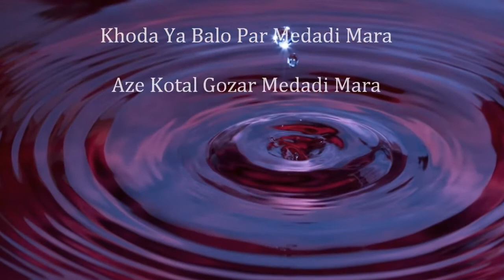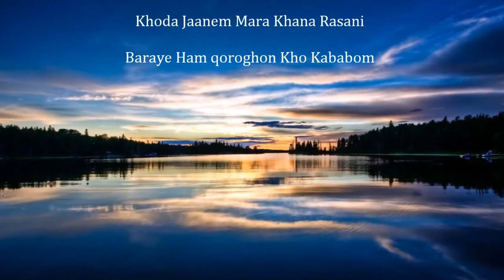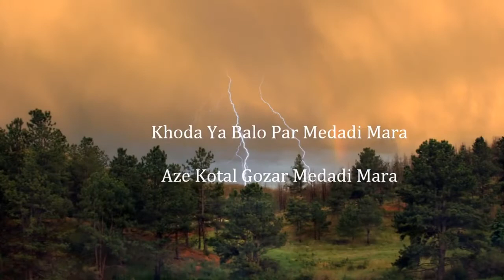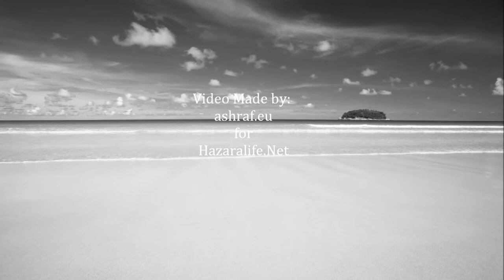Dawood Sarkhosh - Shahrestani